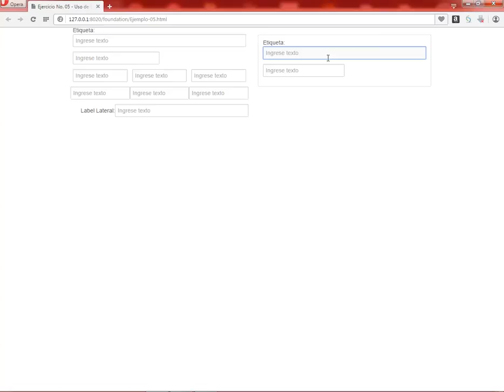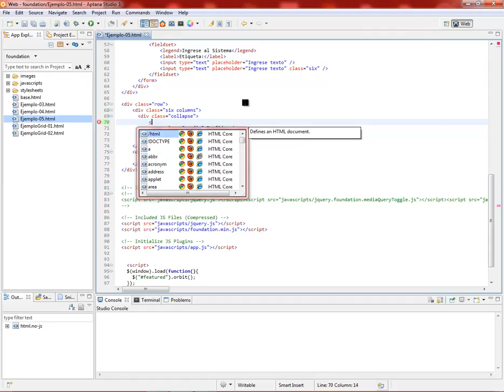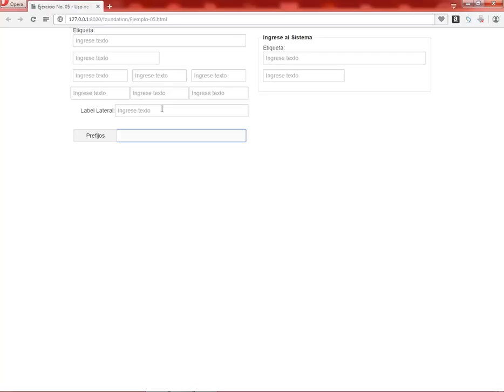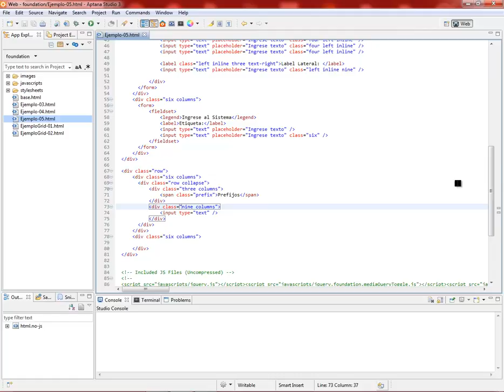(DEMO) DISEÑO WEB CON FOUNDATION 3 - VIDEO 15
Uso del fieldset en Foundation. Uso del row collapse en un div. Juego de divs. Uso del span prefix